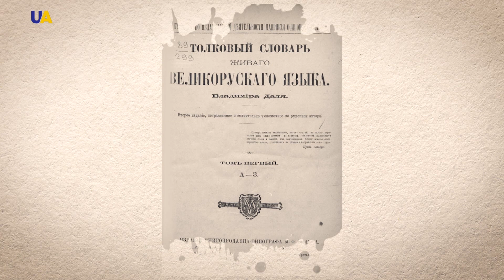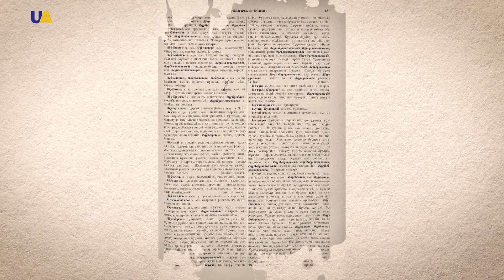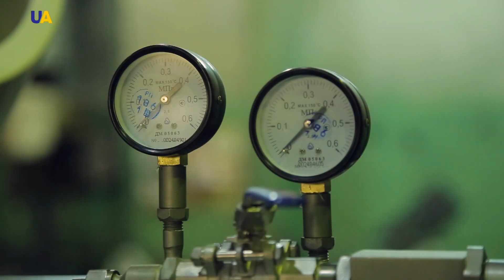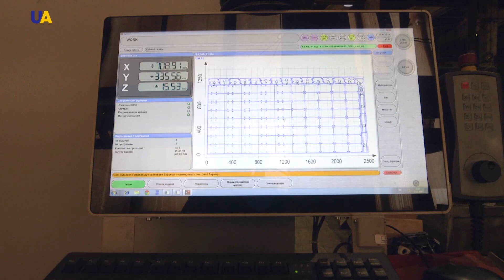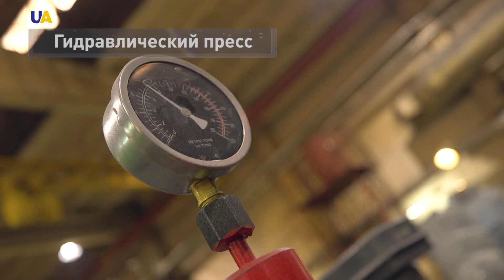Машины для пищевых продуктов | Сделано в Украине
Сегодня в "Сделано в Украине": Украинские "бублики" или российские "баранки"? Откуда начинается история современной "сушки"? Не отдыхает ни секунды! Как выглядит станок за 600 тысяч евро и что он производит. Патент на изобретение! Украинские монополисты продают миру уникальные машины, которые изготавливают ... бублики.